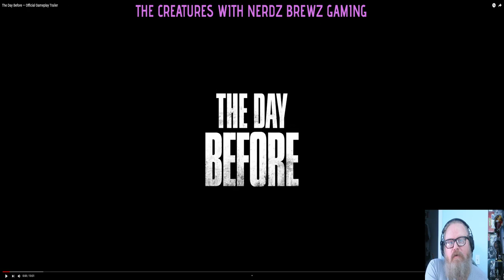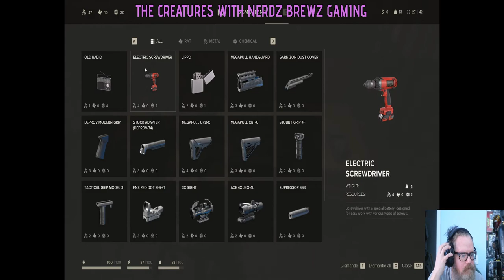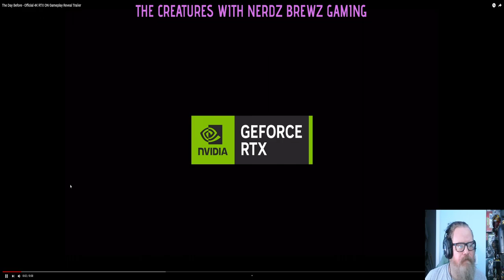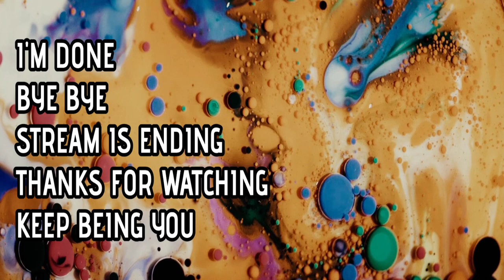The Day Before Reaction Trailer - America overrun by flesh-hungry infected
Release Date Nov 10th

The Day Before is an open-world MMO survival set in a deadly, post-pandemic America overrun by flesh-hungry infected and survivors killing each other for food, weapons, and cars. Content Rating. Fantastic. Online, Online Co-Op Multiplayer.